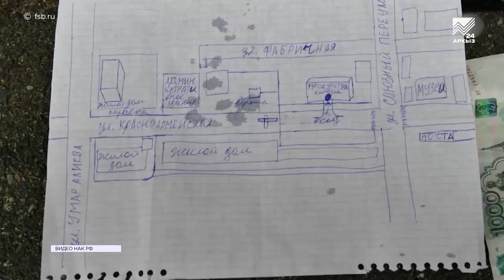ФСБ предотвратило теракт в Черкесске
Федеральная служба безопасности предотвратила теракт в Карачаево-Черкесии. Задержан местный житель 2001 года рождения, который уже дал признательные показания.
Следствие считает, что по инструкции боевиков Исламского государства ( террористическая организация, запрещенная в России), он готовил атаку на сотрудников правоохранительных органов.
При обыске у него нашли компоненты и инструменты для изготовления самодельного взрывного устройства, в мобильном телефоне — переписку с преступниками. Возбуждено уголовное дело о приготовлении к теракту и участии в террористической организации.
За последние два года в России предотвратили около 80 терактов. Чаще всего их планируют исламисты, а география затрагивает европейскую часть страны.